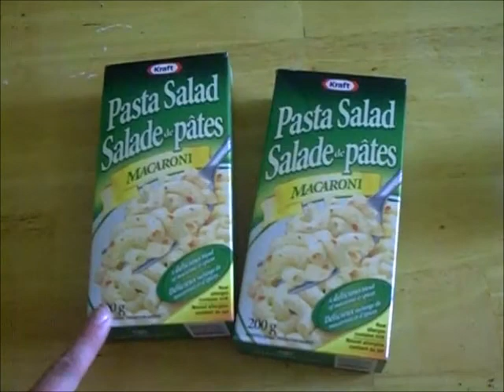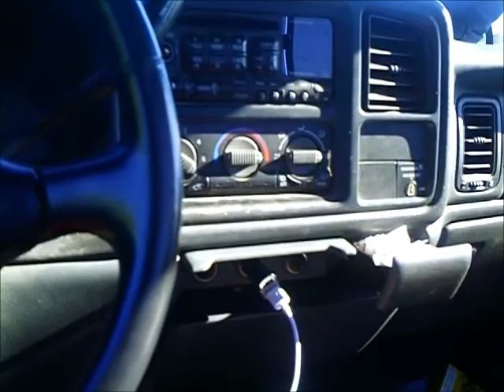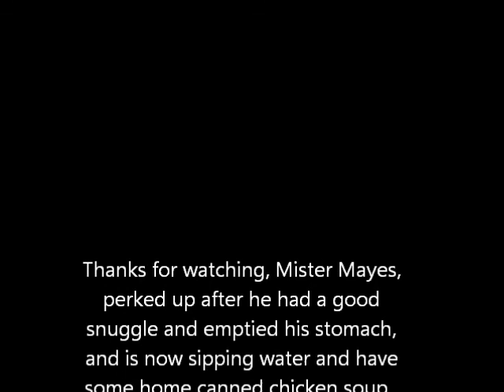Weekend Vlog, BBQ, Clamming, wild strawberries!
Hey guys, thanks for swinging by! It was a busy weekend of chores, kids, diapers, rain, cooking, baking, laundry... but Sunday was
our day of rest and boy did we kick back and relax... I got the sun tanned more like sun burn marks to show it!  Lol, come along
and see how we made out, also check out Malis first vlogging debut!

Tracey